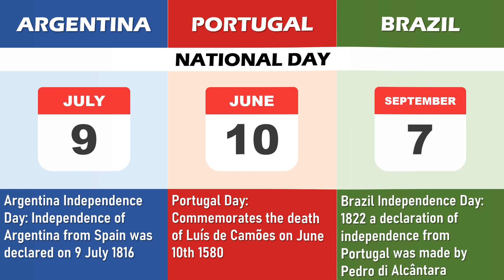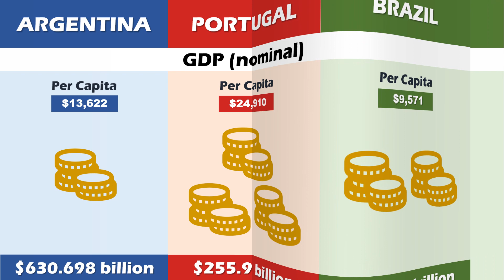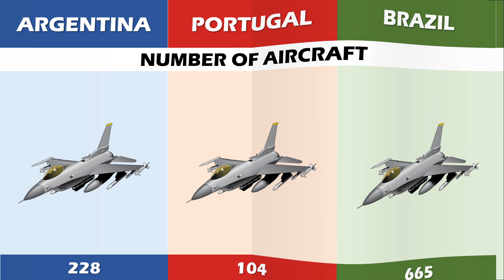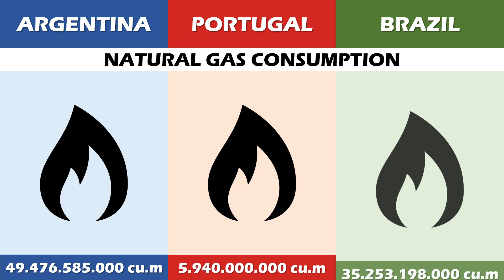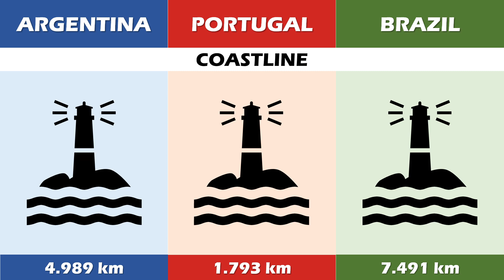Argentina VS Portugal VS Brazil - Country Comparison 2023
Which country do you think is superior ? please comment !